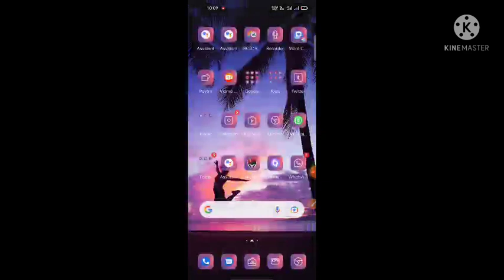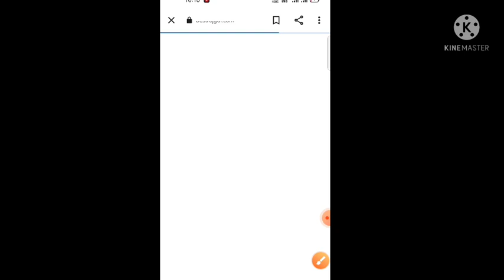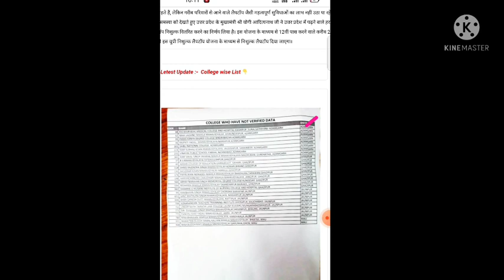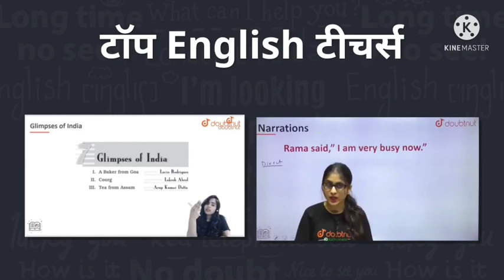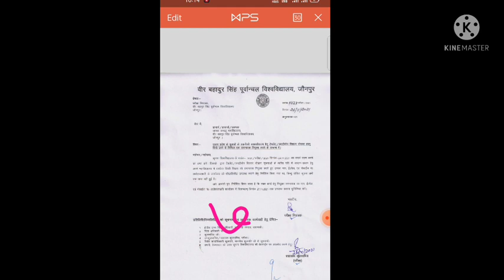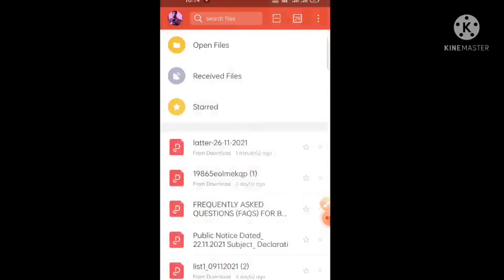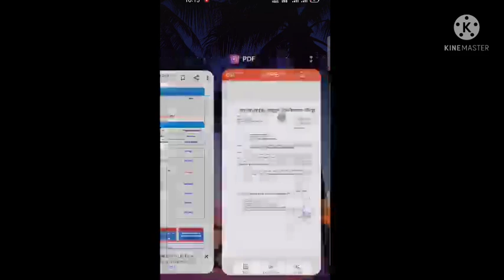2up free laptop yojana 2021 Registration kaise kare/up free laptop yojna 2021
Description:-

1) Bas apne Doubt ki photo kheecho
2) Sawal ko crop karo
3) Turant Video solution pao

4 crore se jaada bachee karte hai Doubtnut App ka istemaal

 Laptop vitran

1 crore smart phone amd tablet by yogi government